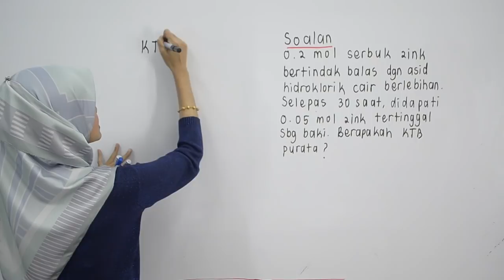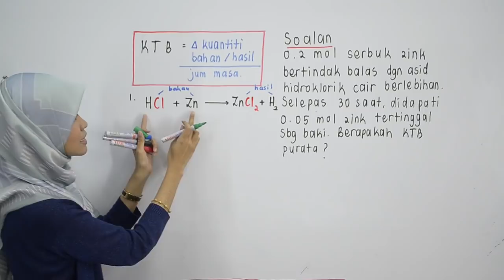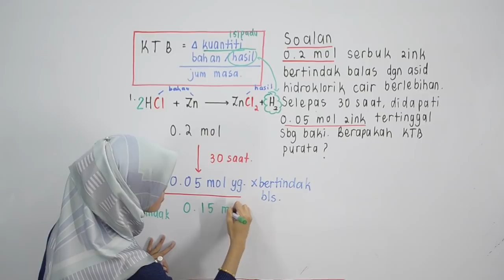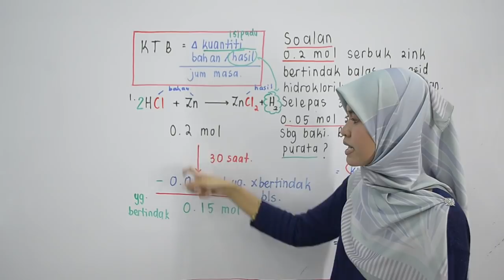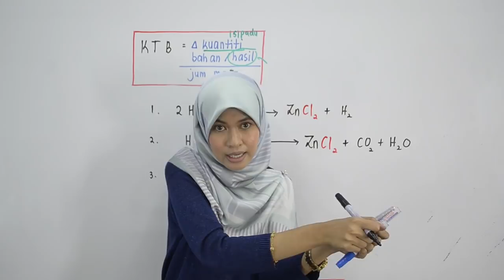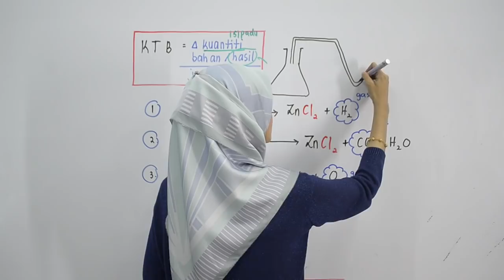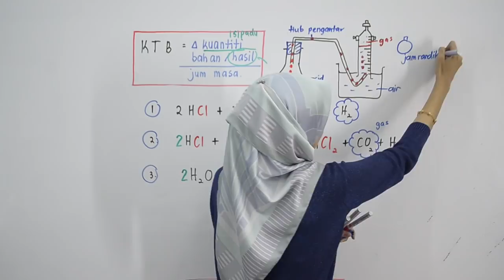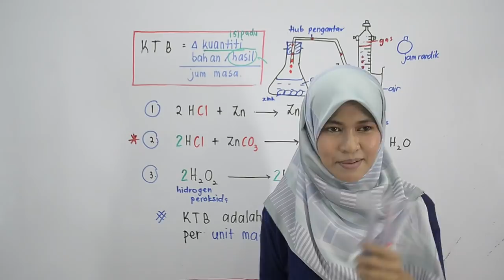PTTI KIMIA SPM : Soalan Kadar Tindak Balas (KTB) cikgu fana